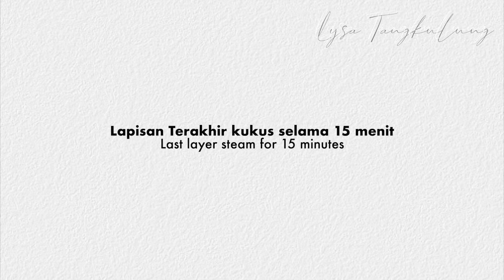Lapis Tapioka Gula Merah Kenyal dan Wangi Pol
Lapis Tapioka Gula Merah 😍 wangiiiii polllll lor kenyalnya pun pas banget . Gula merahnya pakai yang dari medan 👍👍 jempol deh wanginya . Manisnya warnanya udh cocok kali . Cuman lapisannya masih kurang rapi 🤣🤣🤣

LAPIS TAPIOKA GULA MERAH

Bahan Lapis Gula merah:
300 ml santan instant
400 ml air putih
1/2 sdt garam
200 gr gula merah ( iris)
50 gr gula pasir
200 gr Tepung Tapioka
55 gr Tepung beras

Bahan Lapis Putih :
300 ml Santan Instant
400 ml air putih
250 gr Gula pasir
1/2 sdt garam
1/2 sdt vanilla bubuk
1 sdt putih ( kupu kupu )
200 gr Tepung Tapioka
55 gr Tepung Beras

Caranya :
1. Masak santan instant +gula merah + air dan gula putih cukup sampai gula larut aja dan di saring sisihkan sampai dingin
2. Setelah dingin campurkan semua sisa bahan di lapis gula merah aduk rata dan di saring sisihkan
3. Bahan lapis putih di campur semuanya dan aduk sampai gula larut dan di saring
4. Siapkan loyang olesin minyak makan tipis panaskan kukusan
5. Setelah mendidih taruh adonan gula merah 73 -75 gr di kukus selama 8 menit api sedang aja kukus selamg seling dengan adonan putih ( pas pada bagian makin besar adonan pk 115 gr )
6. Lapisan terakhir kukus 15 menit
7. Setelah matang angkat tunggu sampai dingin baru di potong
8. Selamat mencoba❤️❤️